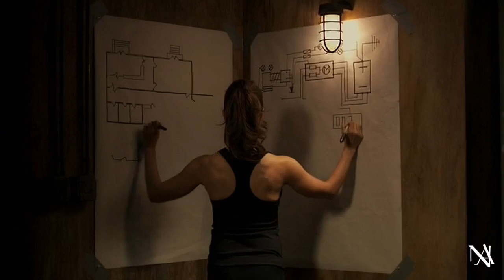Dollhouse ~ Skeleton Line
A tribute to Joss Whedon's TV show Dollhouse set to the song "Skeleton Line" by The Senate. Please let me know what you think.

This video was definitely a challenge. It's been a while since I've done a video to such a complicated song, and it's been even longer since I've watched Dollhouse all the way through, so this was a bit of a monster to work with. I'm proud of how it turned out, though :-)

I own none of the content, only the editing.